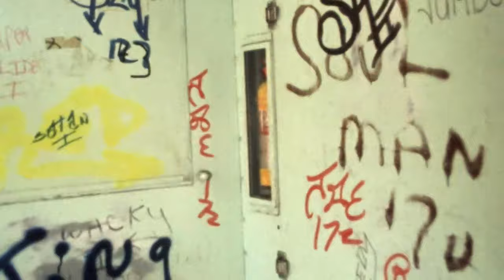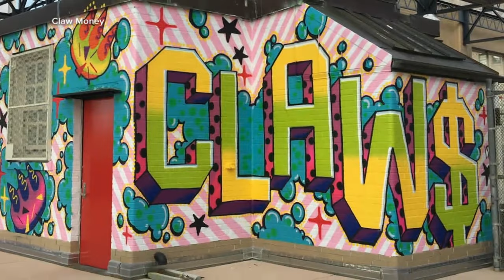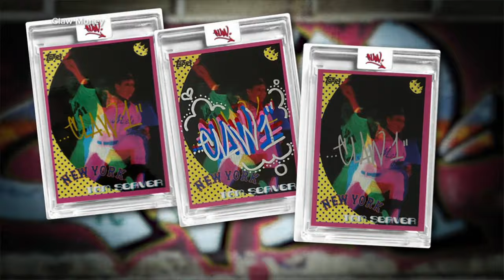Hip-hop at 50: A history of graffiti in NYC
ABC News' Megan Ryte reports on the history of graffiti in New York City and how pioneering artists who began by painting subway cars are now selling their art for thousands.